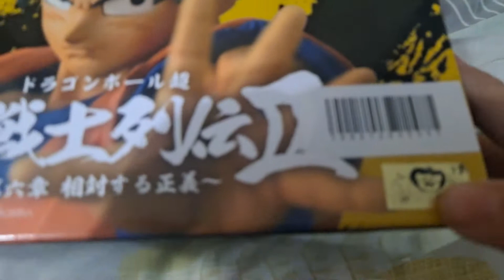【阿蔚】開箱七龍珠公仔 超戰士列傳👍黑悟空跟悟空